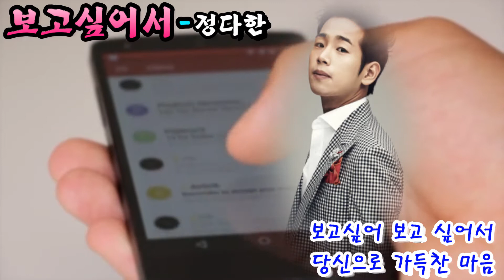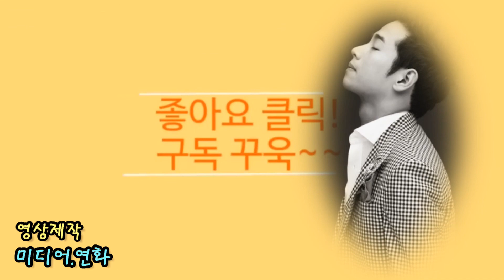정다한~보고싶어서(금영.89283 태진.95386)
금영.89283
태진.95386
작사.조은형.고행만
작곡.송광호